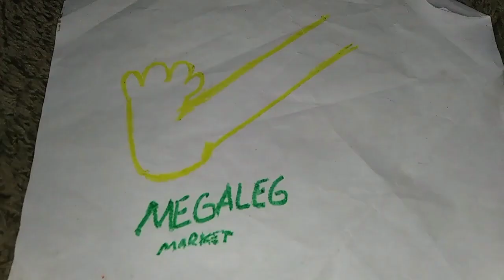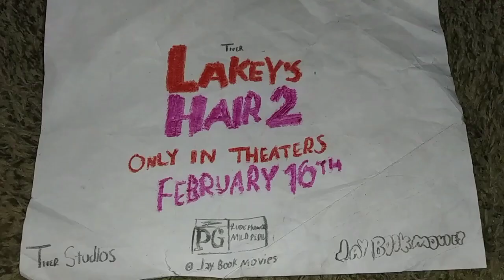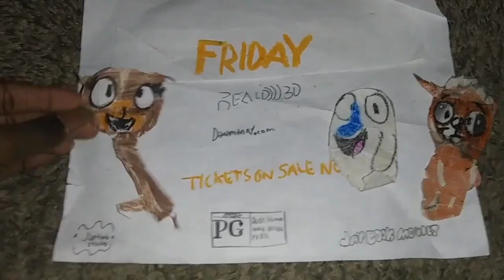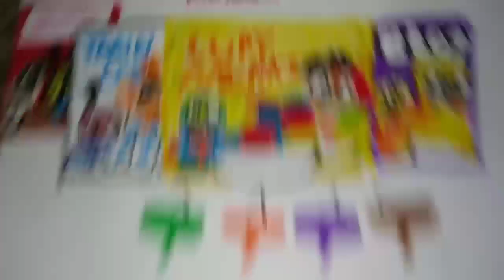February 8, 2024